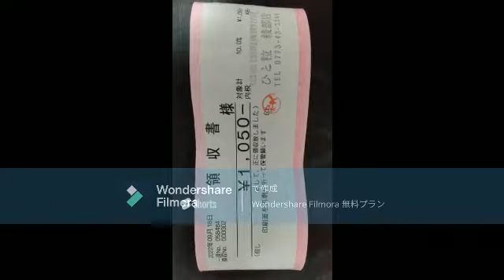仮想通貨関連のニュース解説 メタバース社会の利便性【ビットコイン】【仮想通貨】【リップル】 綾部のうどん屋さん